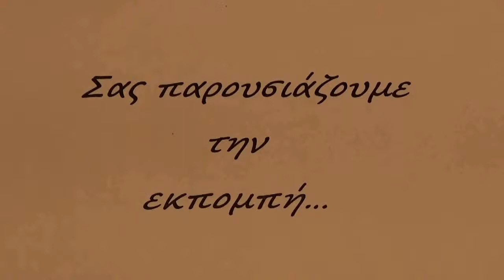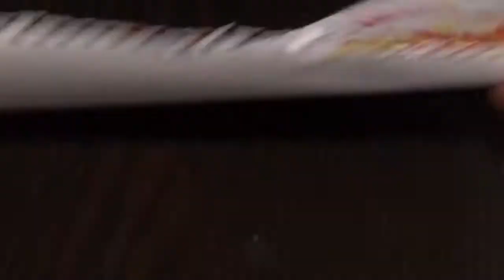ΧΕΙΡΟΣ ΤΕΧΝΗΜΑΤΑ: ΧΑΡΟΥΜΕΝΟΣ ΗΛΙΟΣ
ΕΚΠΟΜΠΗ ΓΙΑ ΟΛΗ ΤΗΝ ΟΙΚΟΓΕΝΕΙΑ - Ο ΙΗΣΟΥΣ ΕΙΠΕ: ''ΑΦΗΣΤΕ ΤΑ ΠΑΙΔΙΑ & ΜΗΝ ΤΑ ΕΜΠΟΔΙΖΕΤΕ ΝΑ' ΡΘΟΥΝ ΚΟΝΤΑ ΜΟΥ, ΓΙΑΤΙ Η ΒΑΣΙΛΕΙΑ ΤΟΥ ΘΕΟΥ ΑΝΗΚΕΙ ΣΕ ΑΝΘΡΩΠΟΥΣ ΠΟΥ ΕΙΝΑΙ ΣΑΝ ΚΙ ΑΥΤΑ'' ΣΑΣ ΕΥΧΑΡΙΣΤΟΥΜΕ ΠΟΥ ΠΑΡΑΚΟΛΟΥΘΕΙΤΕ ΤΗΝ ΕΚΠΟΜΠΗ ΜΑΣ... ΜΗ ΞΕΧΑΣΕΤΕ να πατήσετε ''ΕΓΓΡΑΦΗ'' ή ''ΣΥΝΔΡΟΜΗ'' ώστε να την απολαμβάνετε όπου κι αν βρίσκεστε, εύκολα & γρήγορα, από το κινητό, το tablet, ή τον υπολογιστή σας... ΕΠΙΣΚΕΦΤΕΙΤΕ την Σελίδα του καναλιού μας: ''GSTVgiorgos-stamy'' για να μάθετε περισσότερες πληροφορίες για εμάς... ΕΠΙΚΟΙΝΩΝΗΣΤΕ μαζί μας στα Email: & ΘΑ ΧΑΡΟΥΜΕ ΝΑ ΔΙΑΒΑΣΟΥΜΕ ΤΑ ΣΧΟΛΙΑ ΣΑΣ & ΝΑ ΑΠΑΝΤΗΣΟΥΜΕ ΣΕ ΟΠΟΙΑΔΗΠΟΤΕ ΑΠΟΡΙΑ ΣΑΣ.